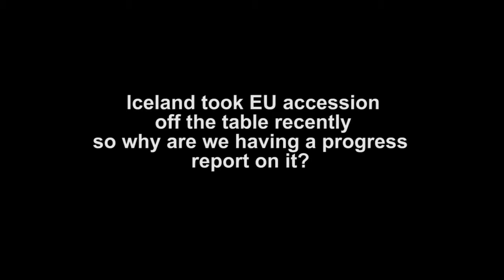Marta Andreasen MEP - Plenary Session January 2014